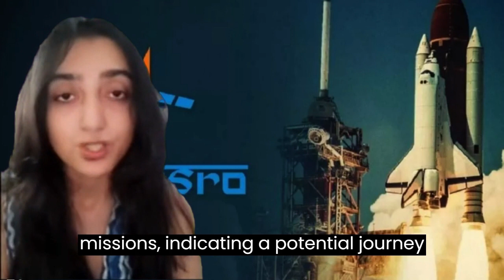Vyommitra Robot for Gaganyaan Mission by ISRO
In this video, we'll take an in-depth look at Vyommitra, the remarkable humanoid robot developed by the Indian Institute of Space Research (ISRO), and its crucial role in the Gaganyaan mission.

🌌 Vyommitra Importance: Learn why Vyommitra is a game-changer for ISRO and the Gaganyaan mission.
🛰️ Gaganyaan Vyommitra ISRO: Discover how Vyommitra is set to revolutionize space exploration.
📸 Vyommitra Images: Get a visual tour of Vyommitra, the future of space robotics.
📖 Vyommitra Meaning: Uncover the deeper significance of the name Vyommitra.
🤖 Vyommitra Robot: Dive into the technology behind this cutting-edge ISRO creation.
🇮🇳 Vyommitra by the Indian Institute of Space Research: Learn about the institute behind this incredible achievement.
🚀 Gaganyaan Mission: Get the latest updates on India's ambitious Gaganyaan mission.
🌌 Mission Gaganyaan: Understand the mission's goals and objectives.
🔍 Know About Vyommitra Robot: Gain insights into the features and capabilities of Vyommitra.
🌟 Gaganyaan ISRO: Stay informed about ISRO's role in the Gaganyaan mission.
🎯 Gaganyaan Aim: Discover the mission's ultimate objectives and aspirations.

Join us on this exciting journey through the cosmos as we unveil the secrets and significance of Vyommitra and the Gaganyaan mission.

Vyommitra is engineered to replicate human behavior, but that's just the beginning of her fascinating identity. This impeccably dressed lady is preparing for a groundbreaking journey into space, representing India's pioneering spirit, as envisioned by the Indian Space Research Organization (ISRO).

Recently, Minister of Science Jitendra Singh unveiled an exciting revelation, about the upcoming space mission involving Vyommitra. During a press conference on space exploration, Minister Singh declared, "Before dispatching humans into the cosmos through the Gaganyaan mission, ISRO will send a female robot into space later this year." That female robot is none other than Vyommitra, whose name translates to "Space Friend" or "Space Companion."

Looking ahead to 2024 or 2025, India is gearing up for its maiden manned spaceflight. Minister Singh elucidated, "Sending astronauts into space is only part of the mission. Ensuring their safe return to Earth is equally paramount, a responsibility that will rest on ISRO's humanoid robot."

ISRO's pursuit of sending humans into space dates back to 2012, aiming to launch a mission that would carry astronauts approximately 400 kilometers above Earth's surface for a suborbital spaceflight, circling our planet for seven days before returning. A crucial milestone was reached in December 2014 when a spaceflight successfully orbited close to Earth's surface.

On August 15, 2018, Prime Minister Narendra Modi disclosed India's intention to send humans into space for the first time, marking the 75th anniversary of independence and originally slated for 2022. Unfortunately, the timeline faced setbacks due to the COVID-19 pandemic. Work continued from 2020 to 2022, with the mission's target now set for late 2024 or early 2025.

This mission distinguishes itself as India's inaugural indigenous human spaceflight, with astronauts staying within the spacecraft for approximately seven days, orbiting Earth and observing it from space, without visiting a space station. This distinction underscores ISRO's heightened concern for astronaut safety, with Vyommitra slated to collect crucial data at a similar distance to the Gaganyaan mission.

Vyommitra, created in 2020 in anticipation of the Gaganyaan mission, is a semi-humanoid robot – resembling a human from head to waist but lacking legs, preventing her from walking inside the spacecraft. Nonetheless, she excels in operating the spacecraft's control panel and executing various tasks integral to the human spaceflight mission.

In her own words, Vyommitra asserts, "I've been created for the human spaceflight mission. I can control spacecraft module parameters, provide alerts, and even simulate human life in space." Augmenting her capabilities, she boasts specialized sensors and the ability to communicate individually with astronauts, recognizing their voices and responding to queries.

Minister Singh disclosed plans for two preliminary test missions, likely to occur in October of the coming year, with Vyommitra slated for participation in the second mission. ISRO has clarified that V
om Mitra will be included in both missions, indicating a potential journey to space this October, which is eagerly awaited by the entire nation.

This daring endeavor signifies another remarkable milestone in India's space exploration journey, with Vyommitra at the forefront of pioneering human presence in the cosmos.